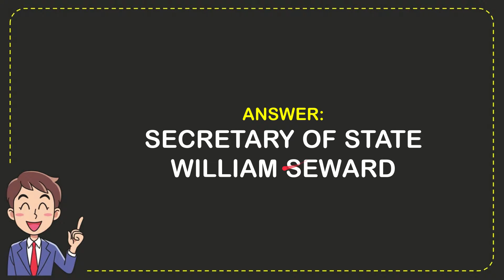Who else was attacked, but survived, during Lincoln’s assassination?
Who else was attacked, but survived, during Lincoln’s assassination? NEW VIDEO#